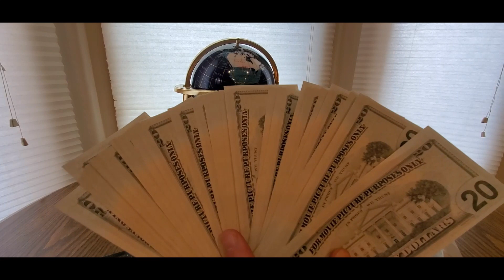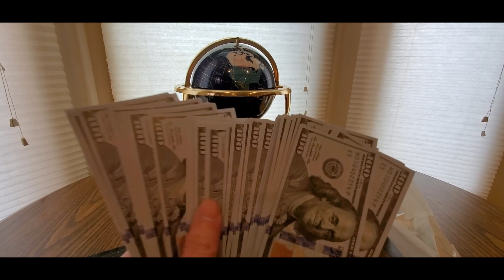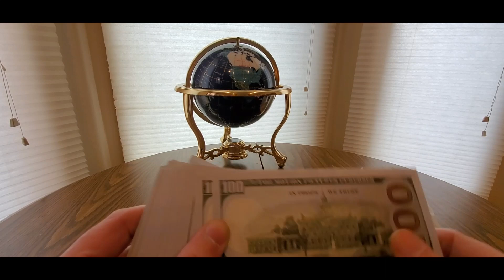Fake Money That Looks Real Great for TikTok, Instagram, Youtube (EPISODE 3135) Vice Props unboxing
We are Vice Props.  We make fake money props used on set for popular TV shows like Breaking Bad and Ozark.

MORE GOODIES

30days free amazon music

2 FREE audible books Amazon Kindle

(MSTOUT2AC150)

10 dollars off YummyBazzaar